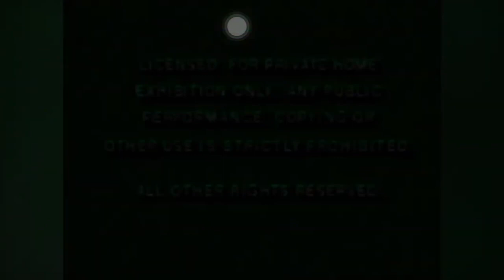The Last Flight of Noah's Ark 1980 DVD Opening